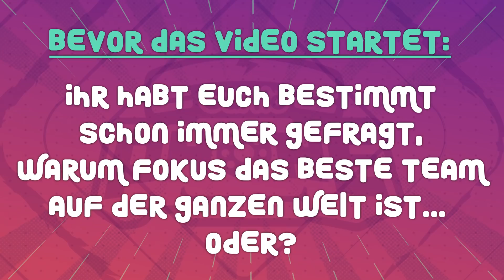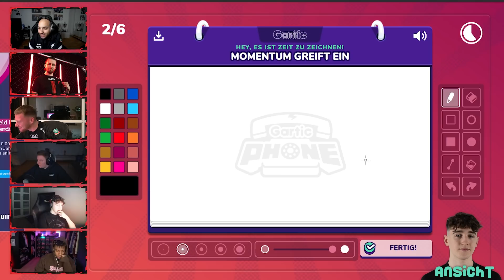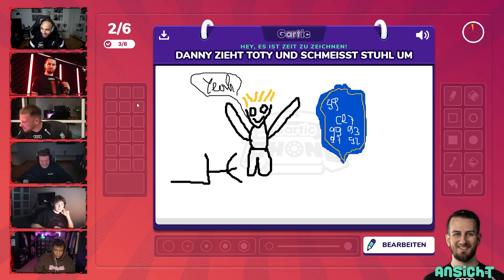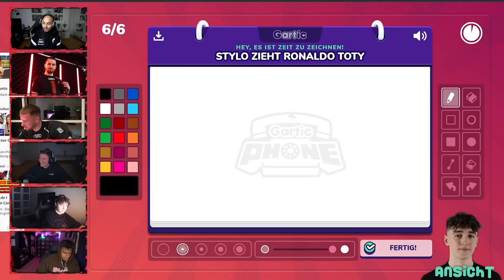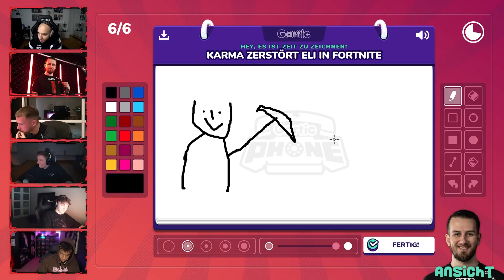ABSOLUTER LACHKICK BEI GARTIC PHONE 😂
🗣 FOKUS SOCIALS